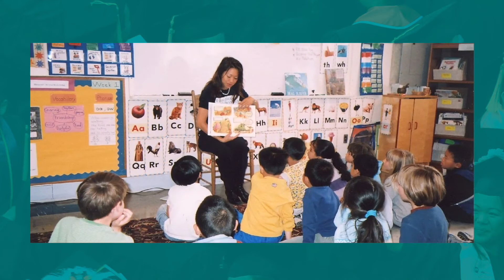State Treasurer and Keynote Speaker Fiona Ma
Mission College's Keynote speaker California State Treasurer Fiona Ma talks with the Class of 2021 during the virtual commencement ceremony.

Ma's story is very much Mission's story, from immigrant parents to earning a CTE degree in accounting, moving into public service and giving back as the treasurer to the world's fifth-largest economy.